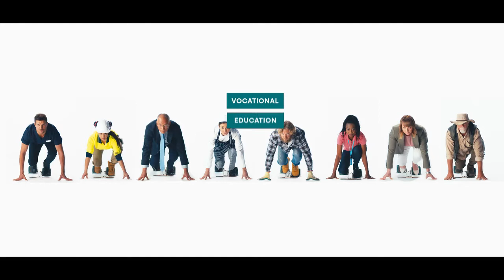Vocational Education and Training - The skills to take you further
This video is provided by Skills Tasmania.